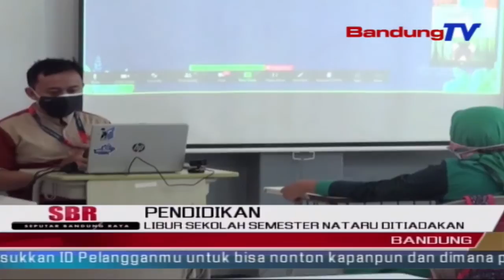Libur Sekolah Semester Nataru Ditiadakan | SBR | BANDUNGTV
SBR | BANDUNGTV | FARHAT MUMTAZ | Dinas Pendidikan Kota Bandung Meniadakan Libur Semester Bagi Para Peserta Didik, Selama Pemberlakukan Ppkm Level 3. Selain Itu Juga Menunda Jadwal Pembagian Rapor Siswa, Yang Seharusnya Dilakukan Pada Bulan Desember Menjadi Bulan Januari 2022. Hal Tersebut Dilakukan Untuk Mencegah Penyebaran Covid-19, Saat Libur Perayaan Natal Dan Tahun Baru.